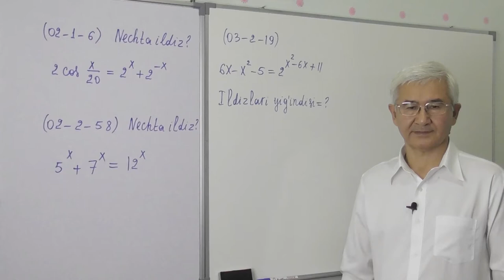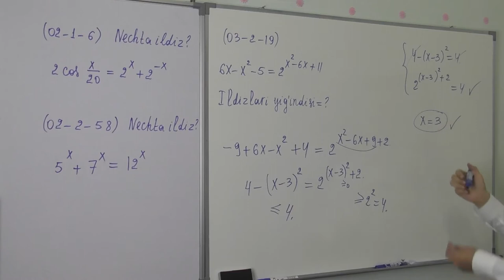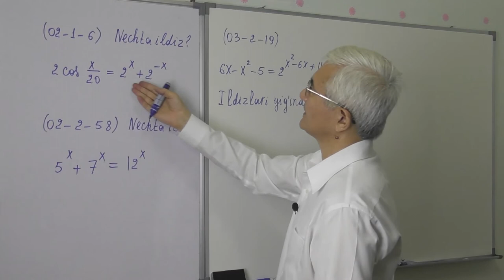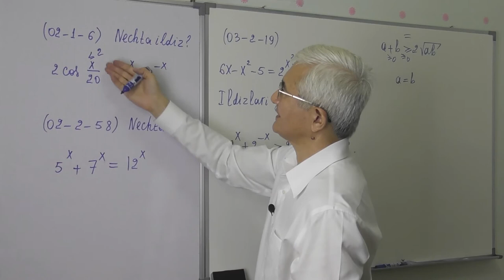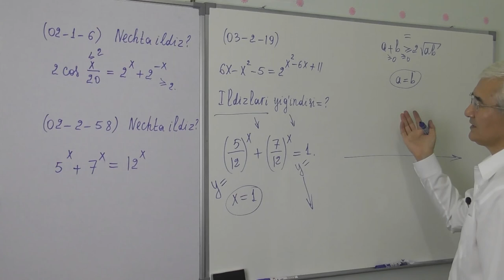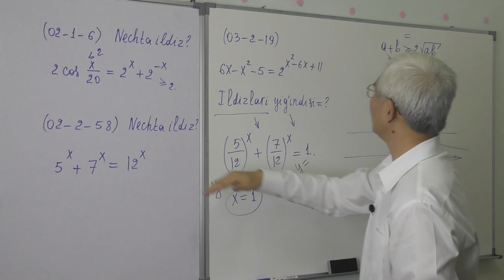15 15 Misollar yechish 13 15